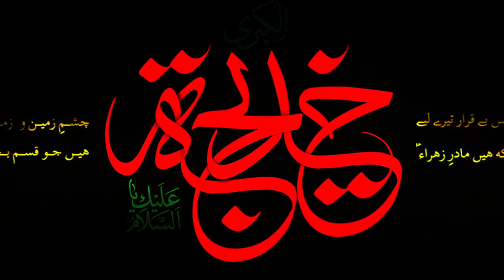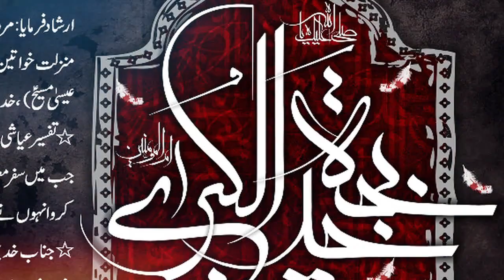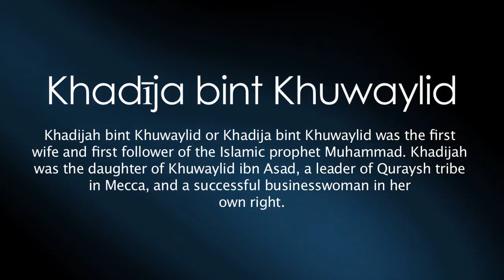Khadija bint Khuwaylid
Allahumdolillah - ZeresarParasti_Imam_E_Zamana_ATFS

Shahadat_E_KhadijaؐNewNoha2019

Post Production : AMU STUDIOS
call for more detail's : 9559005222
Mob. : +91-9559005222